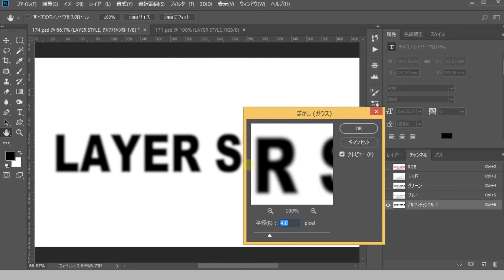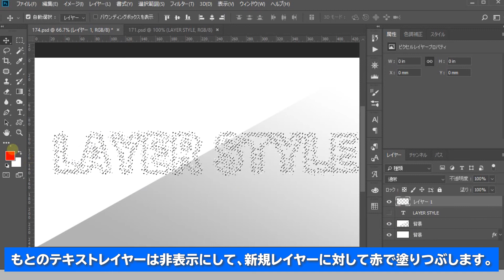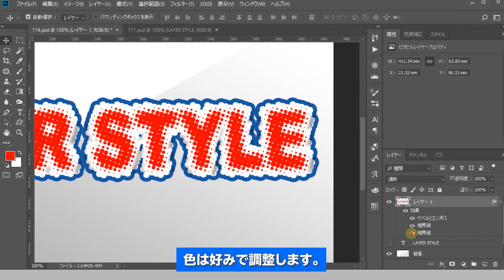Photoshopでハーフトーンを利用してモコモコした質感を加えたテキストを作成する方法[Photoshopで作成するテキストエフェクト]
ハーフトーンとアルファチャンネルを使ってモコモコのテキストを作成します。

 Song:Summer
 Composer: Benjamin Tissot